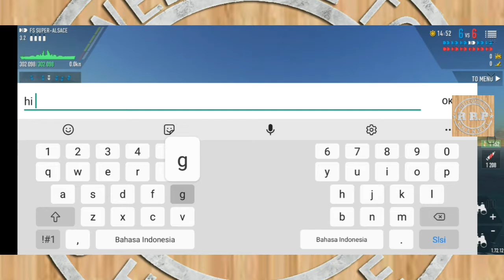[Battle Of Warships] Thanks For 72 SUBS FINAL BATTLE AL SACE WITH YAMATO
Hi. Guys
WELCOME back to RR.P channel

THANKS FOR ALWAYS SUPPORTED and watching my CHANNEL, Don't Forget SUBSCRIBES, LIKES, share and comment. I still to reach more SUBS.

This battle is exciting when enemy have several IJN YAMATO, MUSASHI and other ships. when I get move to right corner, I have meet San Diego and must be sink it first. after that the next target YAMATO and MUSASHI, but their ship get surround each other. but it takes no longer when my other team get attack them in other side, and my ship have attack them too.

How the battle is, watch this video until end.

Remember to always supported, SUBSCRIBES, LIKES, COMMENT and SHARE my channel..